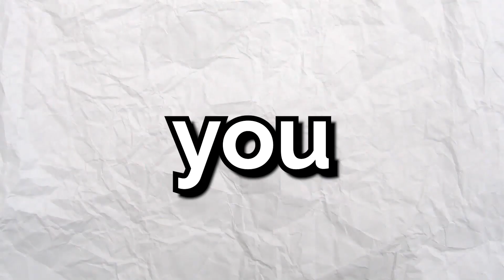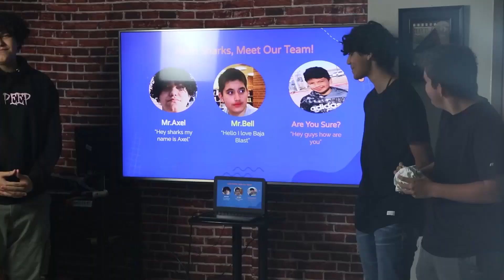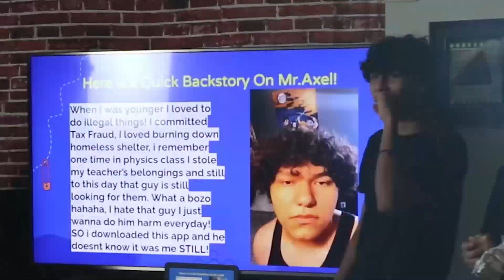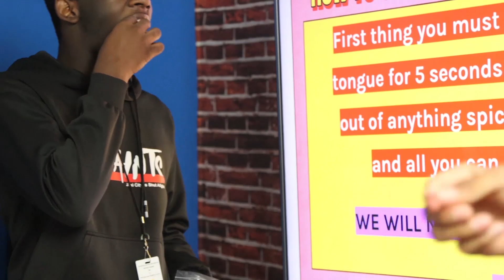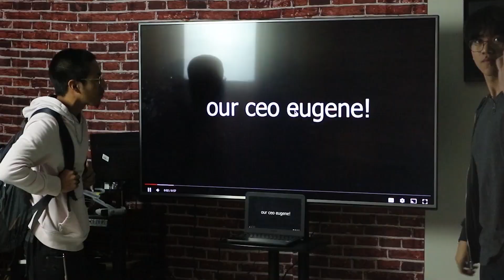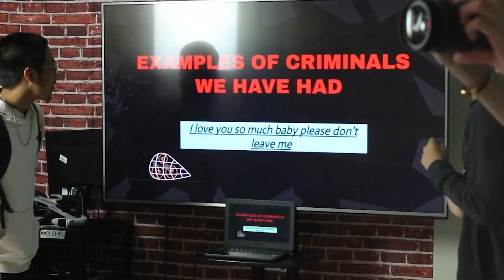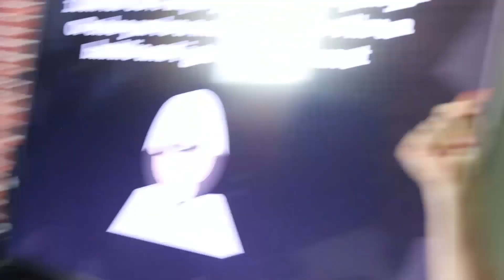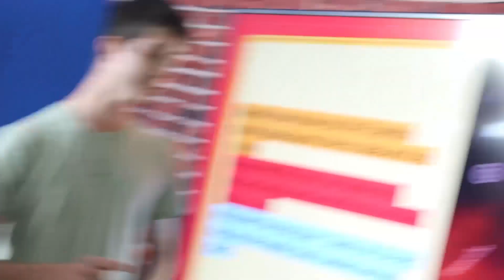I Recreated Shark Tank *carolina reaper*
In this video we have some of the most craziest things happen while we played the viral gameshow "Shark Tank" @KanelJoseph and MANY more cameos appear so sit back relax and enjoy!
We had the off brand sharks of: Mark Cuban, Robert Herjavec, Barbara Corcoran, Lori Greiner, Daymond John, and Kevin O’Leary so that was amazing!